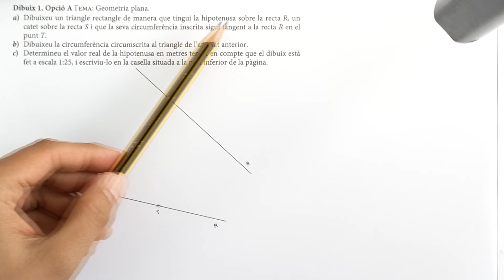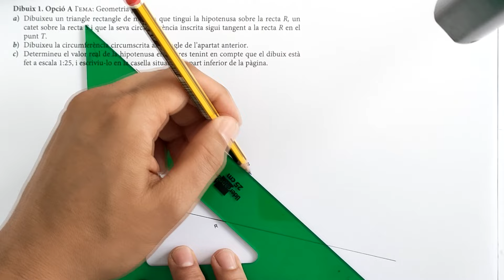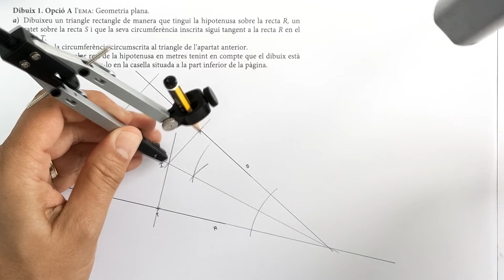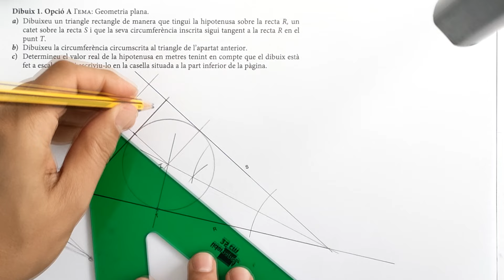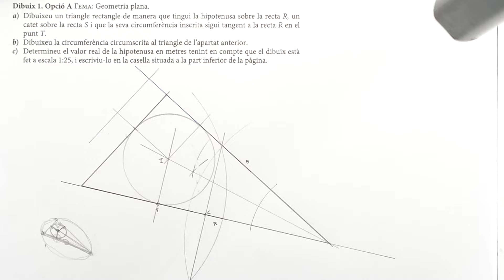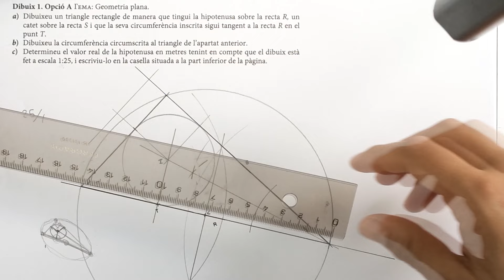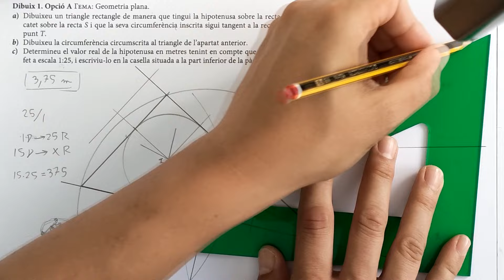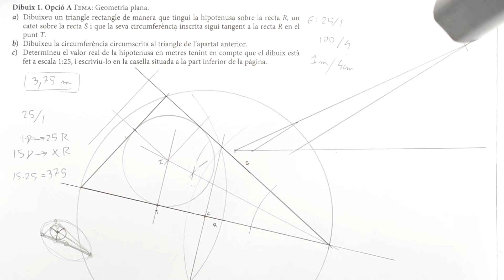PAU de Dibujo Técnico de Catalunya 2023 Convocatoria de Junio Dibujo1 Opción A | Geometría plana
Este es un ejercicio de Geometría Plana de las PAU 2023 de Cataluña, de la convocatoria de junio. Dibujo 1. Opción A. Un ejercicio de triángulos y escalas.